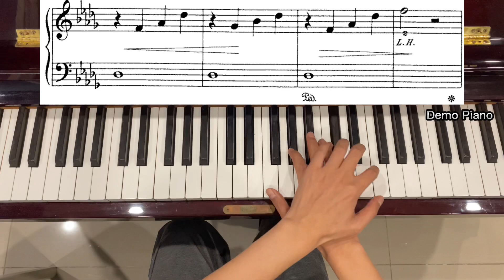Lesson 21: Etude in D Flat Major, Audio 41, John Thompson’s Easiest Piano Course Part 4